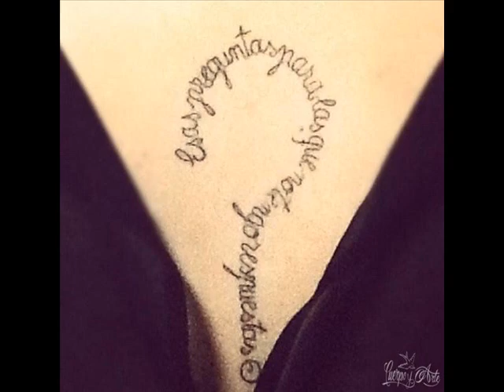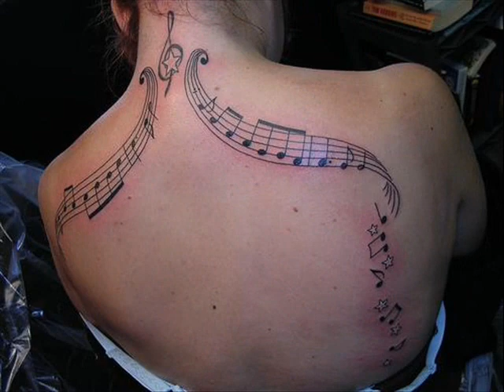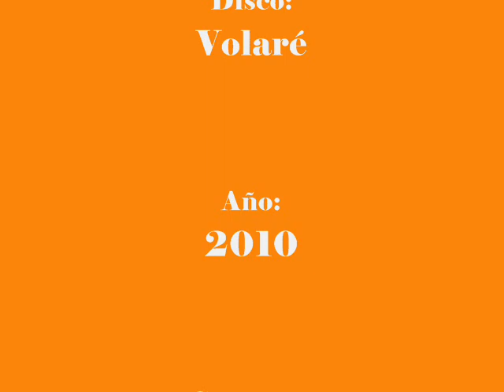Cesar Alejandro Olvera "Pues esta mujer quiere volar"